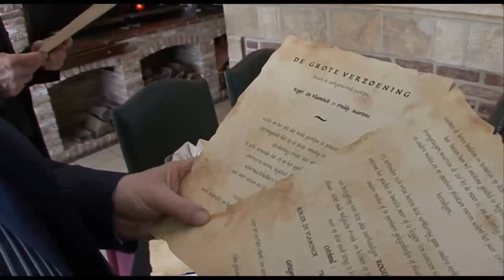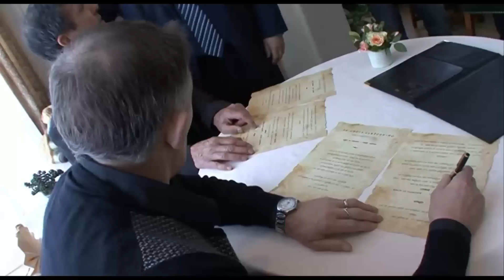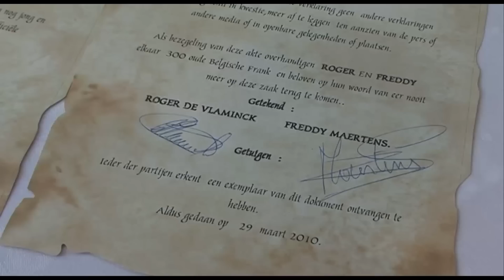De Verzoening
De grote verzoening tussen Freddy Maertens en Roger De Vlaeminck.